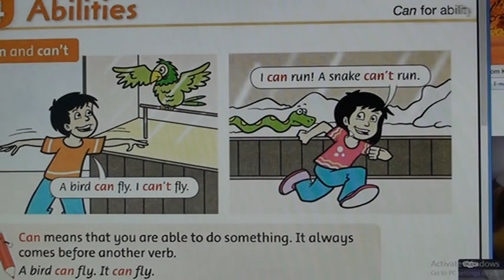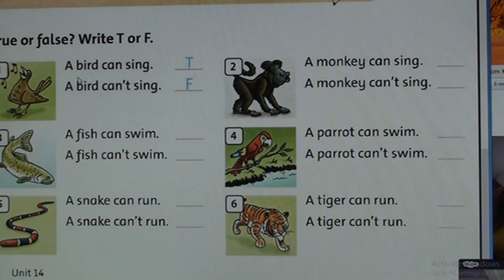59_2 Школа английского языка в Пушкино _ Дистанционное образование _ Урок 59_2 (возраст 6…8 лет)